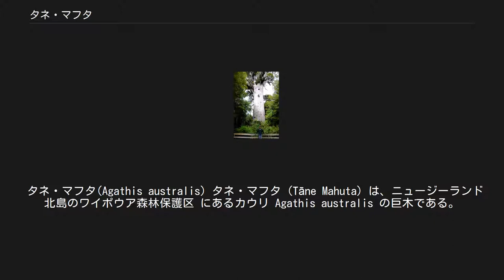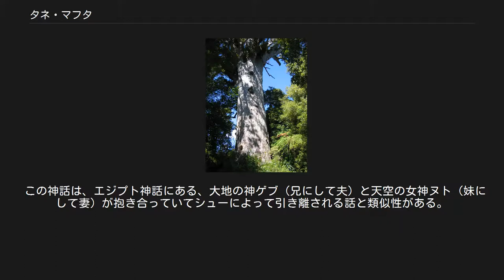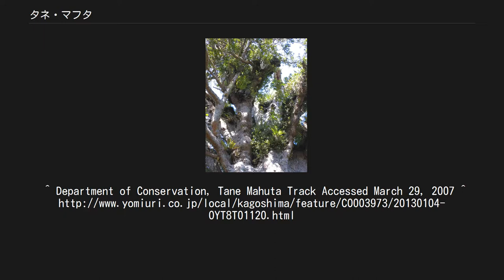タネ・マフタ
北島_(ニュージーランド)
タネ・マフタ タネ・マフタの分枝部。
様々な植物が繁茂する。
 タネ・マフタ(Agathis australis) タネ・マフタ (Tāne Mahuta) は、ニュージーランド北島のワイポウア森林保護区 にあるカウリ Agathis australis の巨木である。
ニュージーランドにおいて最も有名で最も古い樹である。
 「タネ・マフタ」はマオリ語で「森の神」を意味する（ → Tāne）と共に、マオリのパンテオンの神の名でもある。
タネ・マフタは現存する最大のカウリとして知られている。
樹高51m、幹の円周は13.8mである。
樹齢は定かではないが、1250年から2500年ほどであろうと見積もられている。
詳細なサイズは以下の通り。
 この樹はかつてオークランド半島に広がっていた亜熱帯雨林の木々の残りである。
近くには同じ巨木であるテ・マツア・ナヘレも立っている。
タネ・マフタは1920年代、森林を貫く現在の国道12号線の調査の際に初めて発見、同定されたと考えられている。
1928年には、この道路の建設にあたった Nicholas Yakas と原住民らによって再確認されている。
 マオリの神話によれば、タネ・マフタは父なる天空神ランギヌイ（Ranginui; もしくは単に Rangi）と母なる地母神パパトゥアヌク（Papatuanuku; もしくは単に Papa）の息子とされている。
しかし両者は抱き合ったままだったので外へ出ることができなかった。
そこでタネマフタは父を押し上げると、巨木で支えて落ちてこないようにした。
すると大地に太陽があたり、植物と動物が育ち始めた。
茂った植物は母なる大地に森を纏わせた。
森に棲む全ての生物はタネ・マフタの子供であると考えられている。
 この神話は、エジプト神話にある、大地の神ゲブ（兄にして夫）と天空の女神ヌト（妹にして妻）が抱き合っていてシューによって引き離される話と類似性がある。
 2009年4月、屋久島縄文杉とタネ・マフタは世界で始めての「姉妹木」の締結を交わした。